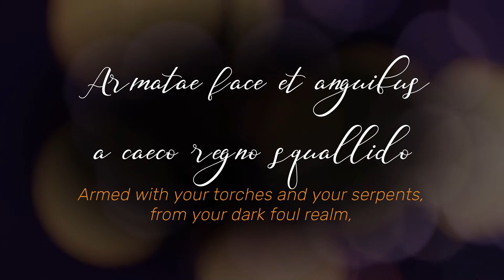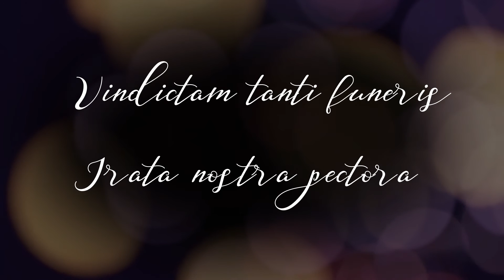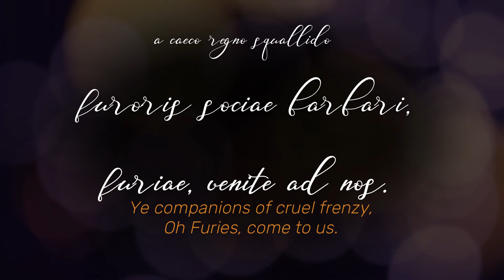Gabriella Di Laccio - Armatae face et anguibus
Armatae face et anguibus
Antonio Vivaldi (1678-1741) | Juditha triumphans, RV 644
From the album BRAVURA
Gabriella Di Laccio | Fernando Cordella | Musica Antiqua Clio